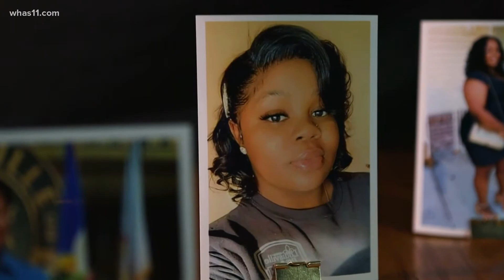Merit Board upheld decision to fire Cosgrove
The 5-2 merit Board decision comes after four days of testimony - two this week, and two last month.